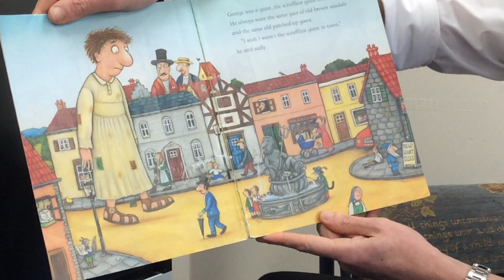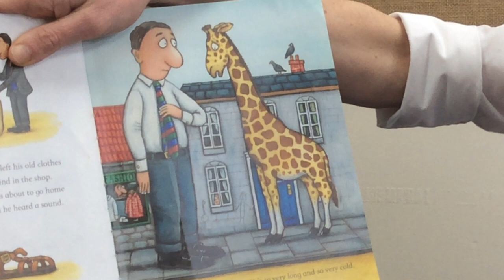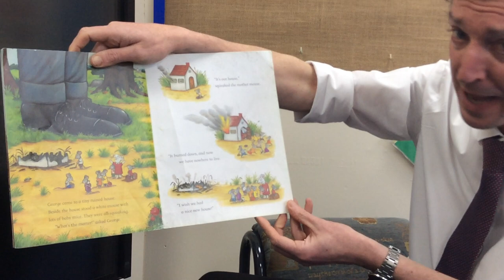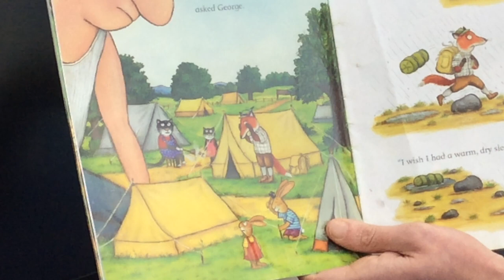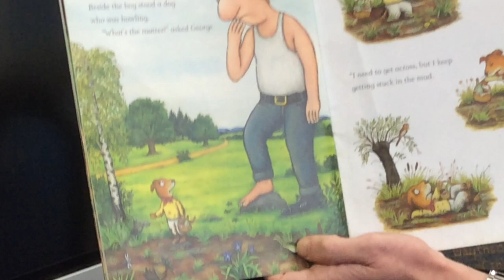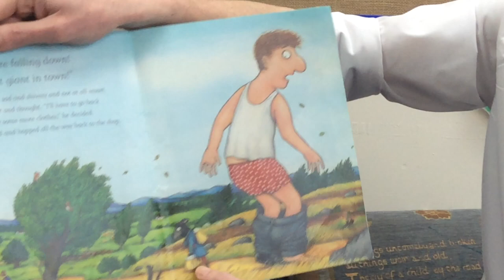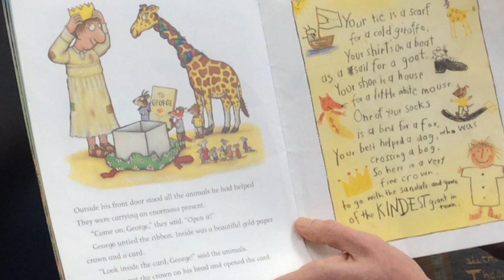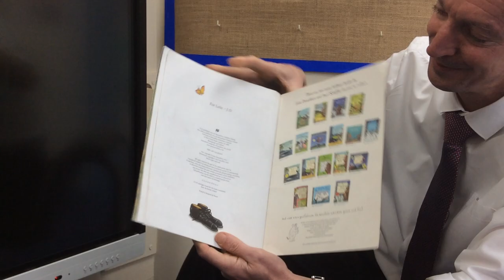The Smartest Giant in Town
The Smartest Giant in Town, by Julia Donaldson and Axel Scheffler, as read by Mr Juckes